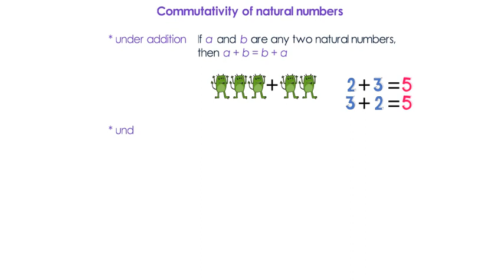Commutativity of natural numbers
Commutativity under addition and multiplication.